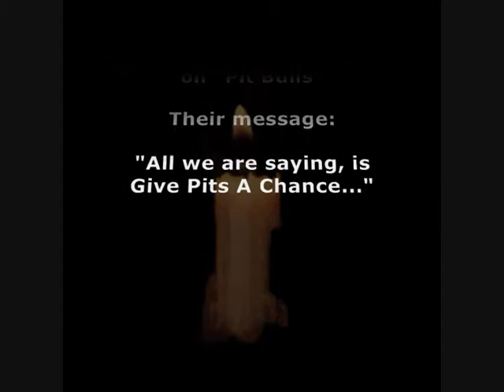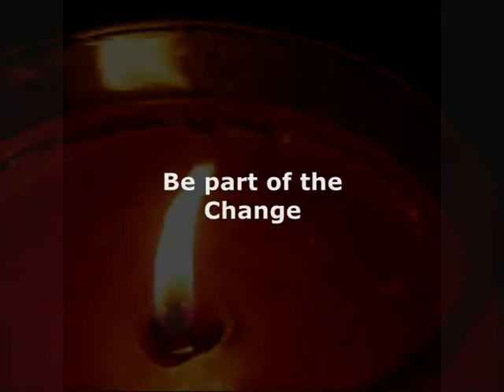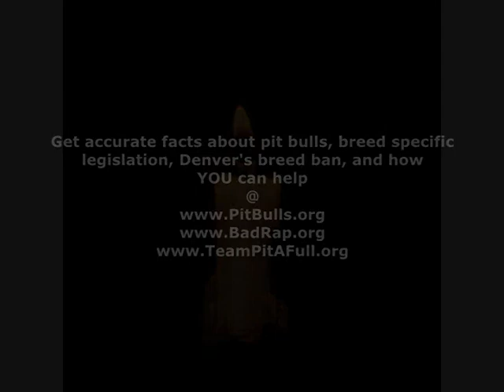FLASH MOB: Pit bulls, Pitbull Flash Mob, Denver, CO, Breed Specific Legislation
730pm
Denver, CO

The First Ever Pit Bull Flash Mob in protest of the Denver's 22 year ban on Pit Bulls